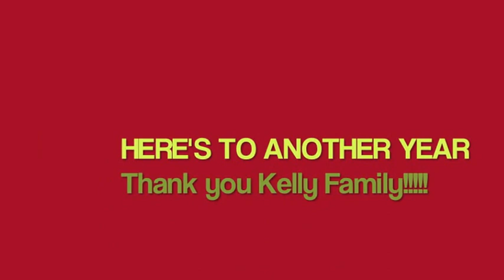Kelly Brothers Painting Christmas Video 2012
If you want a good painting job in Truckee or the Tahoe area, give it to painters who love their job! You don't think the Kelly Brothers Painting team love their job? Take a look at what the team put together for Christmas!